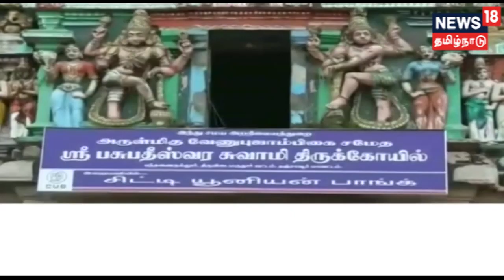கும்பகோணம்: காணாமல் போன 7 ஐம்பொன் சிலைகள் குறித்து பொன்.மாணிக்கவேல் வழக்கு பதிவு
கும்பகோணம் அருகே 47 ஆண்டுகளுக்கு முன்பு நடனபுரீஸ்வரர் கோயிலிலிருந்து காணாமல் போன 7 ஐம்பொன் சிலைகள் குறித்து சிலை கடத்தல் தடுப்பு பிரிவு அதிகாரி பொன்.மாணிக்கவேல் தற்போது வழக்கு பதிவு செய்துள்ளார் -- இது குறித்த கூடுதல் தகவல்களை தருகிறது நியூஸ் 18 தமிழ்நாடு